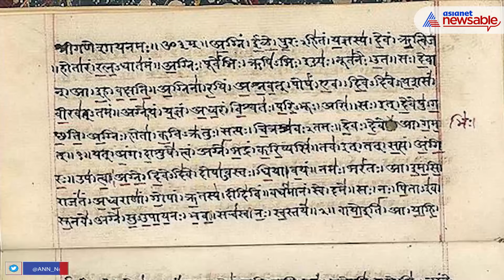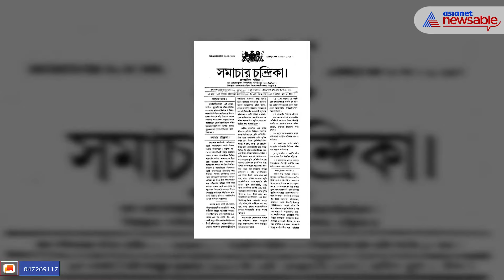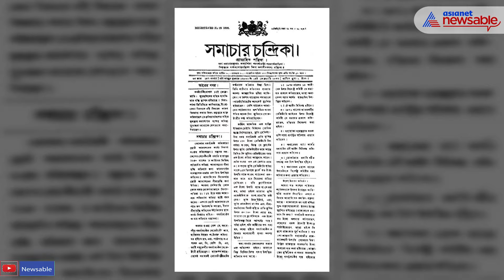Father Of Indian Renaissance Raja Ram Mohan Roy | Asianet Newsable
On this day, the Father of the Indian Renaissance Ram Mohan Roy was born.

On his birthday, we pay tribute to this great man who worked all his life to save the lives of millions of Indian women. India will forever be grateful to Raja Ram Mohan Roy for the reforms in our society.